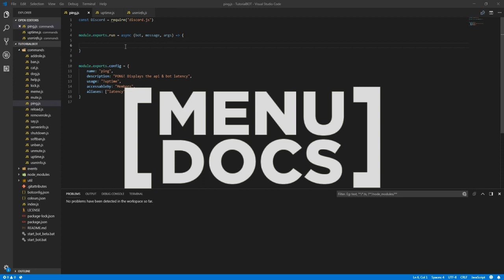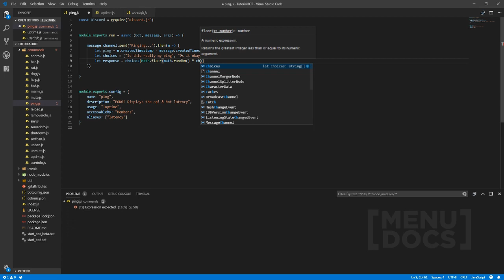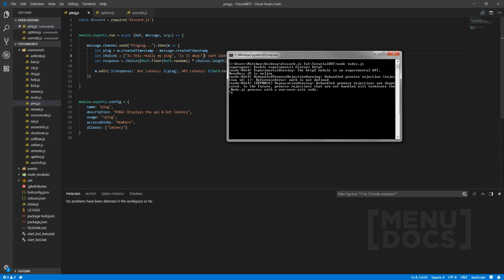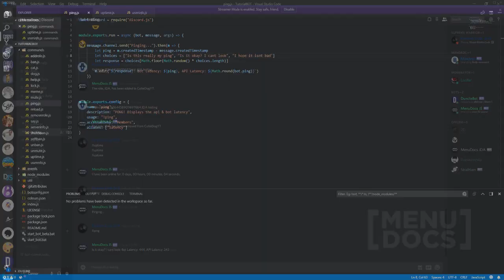Discord.js v11 Bot Tutorial - Uptime & Ping Commands (Episode 16) | MenuDocs